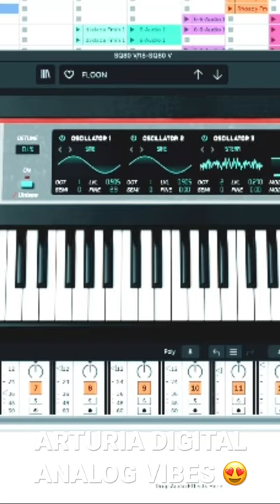The Art of Digital Analog Vibes ☺️